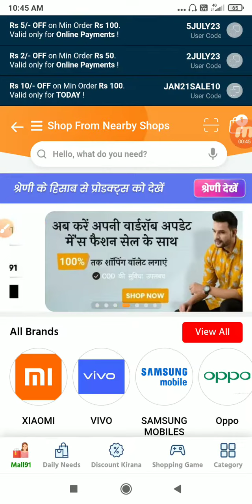Mall91 Me Ye Karna Jaroori Hai😄😀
Mall91 Daily Chekin, Mall91 active plan, Mall91 best earning app